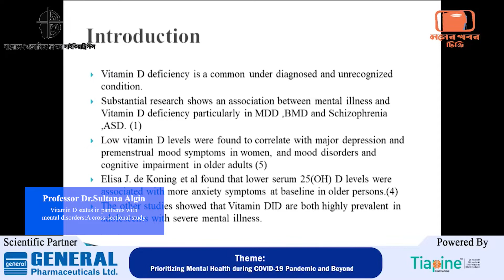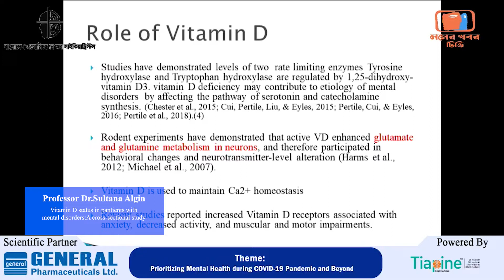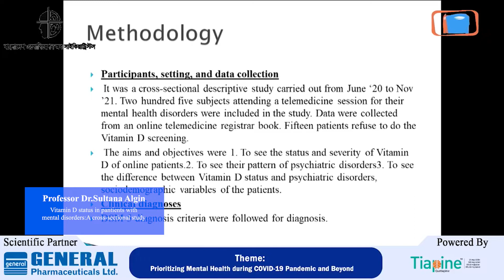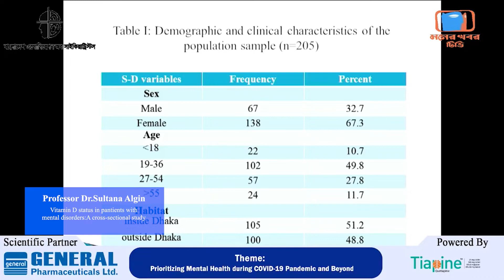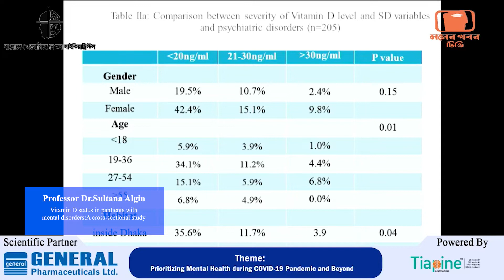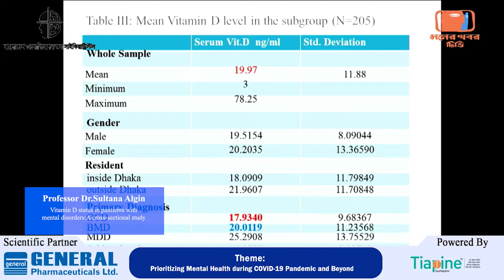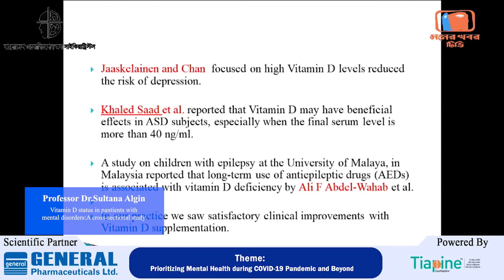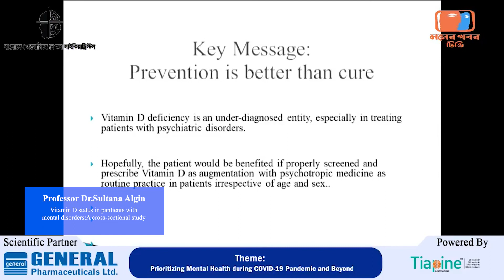Professor Dr.Sultana Algin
Vitamin D status in pantients with mental disorders:A cross-sectional study.
Bangladesh Association of Psychiatrists (BAP) is organizing the 1st National Scientific Conference of Psychiatry (1st NCP)